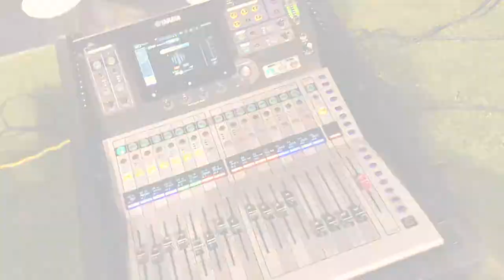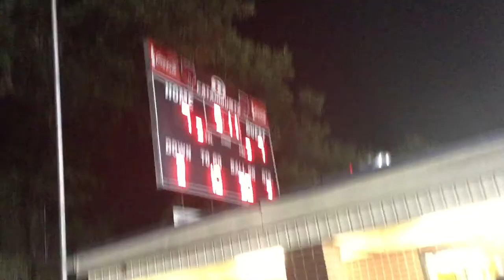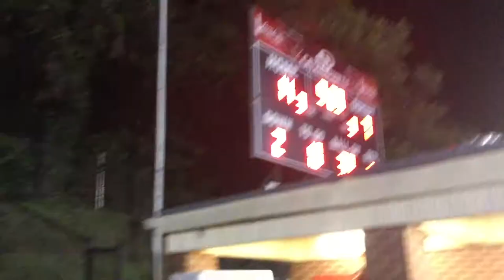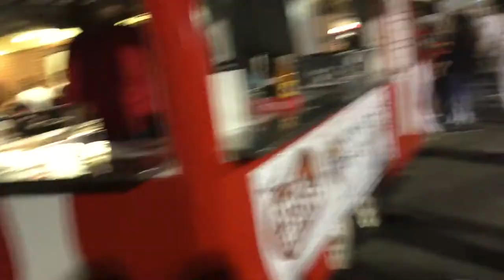Meeting the Marching Band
What up keep it real my friends

Make sure to watch it the best quality

To see new videos

Cameras:
Iphone X
iPhone 6s
iPad 7th

All done on iMovie

More videos coming soon:

{Stay tune}

People to mention in the video
Marina
Eric
Gerdy
Chepe
Ripken
Fransisco
Arleen
Jessica
Leti
Aaron
Sandra
And the rest of the band

About Me:
I am a bro from the streets and I've been out here getting this paper. JK I am just an average teenage boy trying to reach for my dreams of becoming a lighting director.

(^_^)Vista Films (^_^)